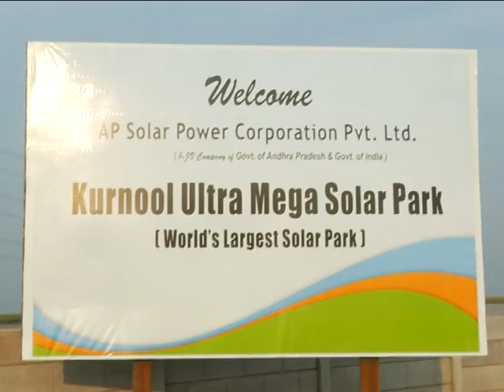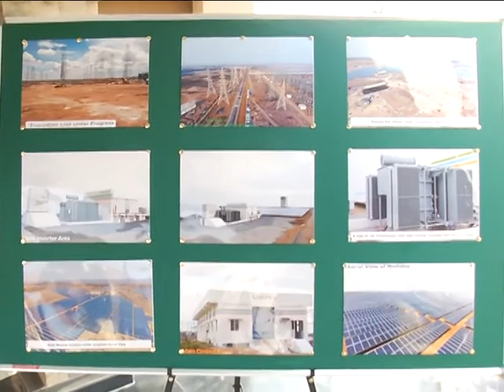02-12-2017 PARLIAMENTARY COMMITTEE VISIT TO KURNOOL MEGA ULTRA SOLAR PARK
Parliamentary committee lead by the M.P. sri.HARI BABU visited the Kurnool Ultra Mega Solar Park near Ghani and Shakunala villages. Kurnool District Collector sri.S.Satyanarayana was appreciated by the team for the efforts being taken for the park development  and their visit arrangements.